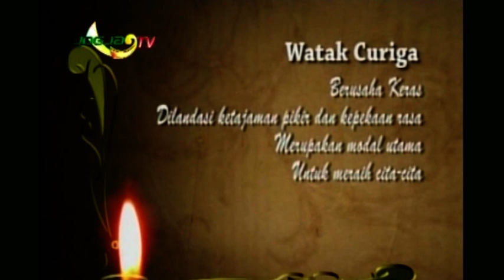Pitutur Hari Ini WATAK CURIGA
Dalang : Faizal Noor Singgih